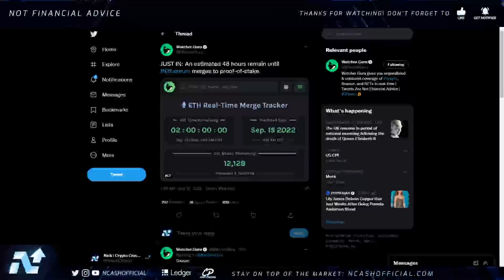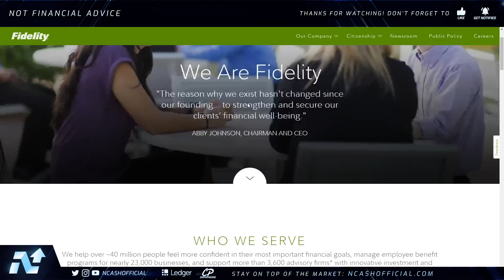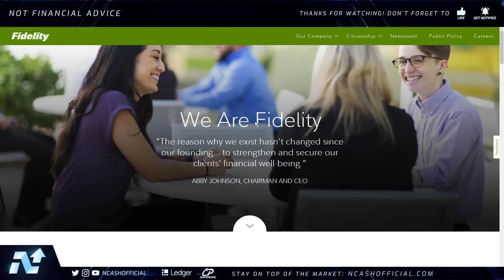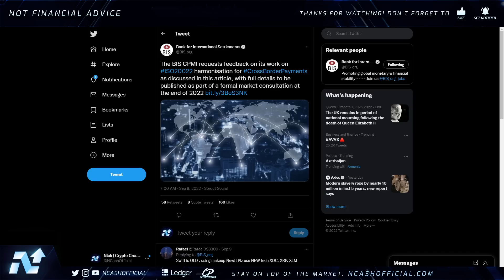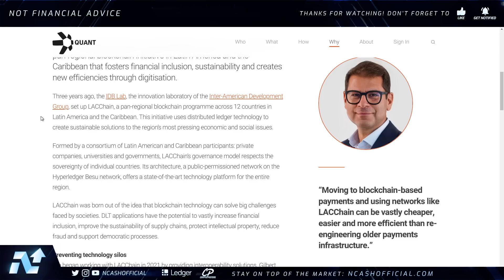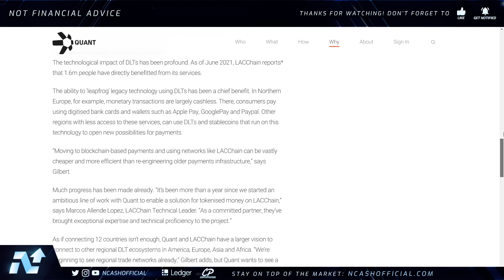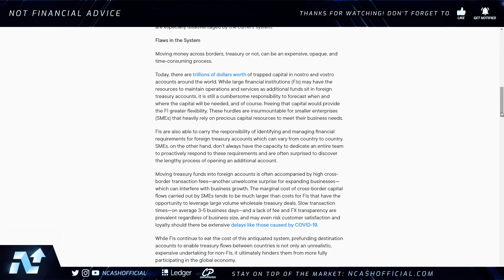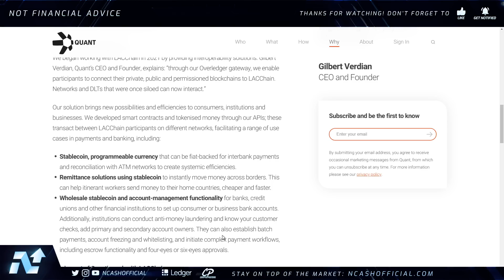RIPPLE XRP 🚨 LESS THAN 48 HOURS LEFT ⚠️🚨 QUANT QNT & XRP HUGE MOVES 💥 RIPPLE XRP NEWS TODAY